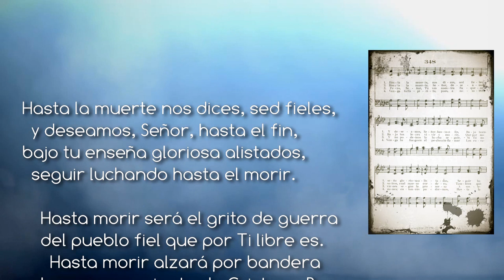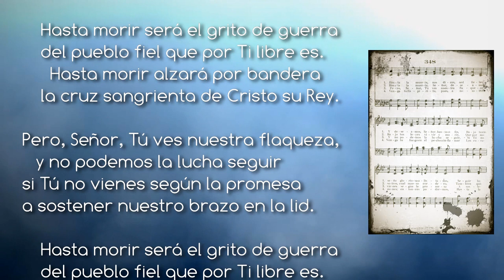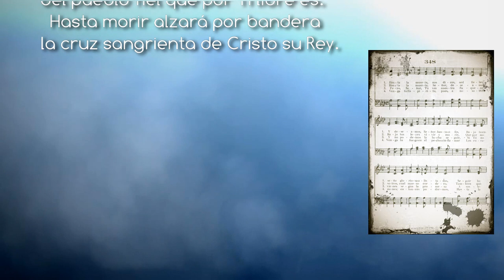Hasta la muerte nos dices ser fieles (Ruben Saillens / Antonio Almudévar)